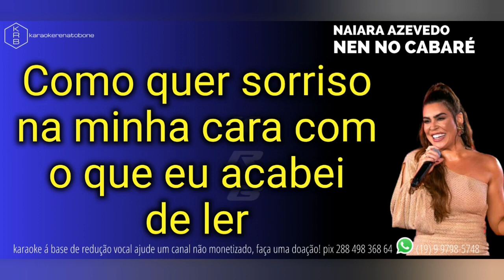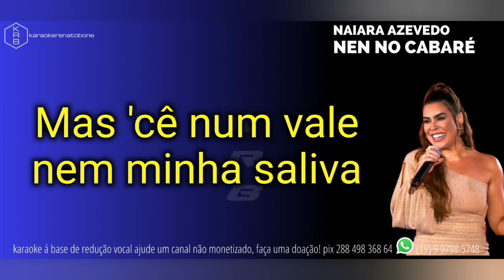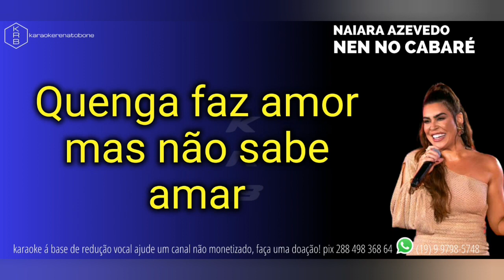NEN NO CABARÉ NAIARA AZEVEDO PLAYBACK KARAOKE INSTRUMENTAL